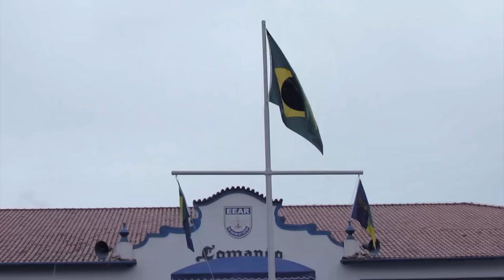Formatura EEAR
Acompanhamos um grande dia na vida dos nossos alunos, hoje, Sargentos. Vale a pena conferir.